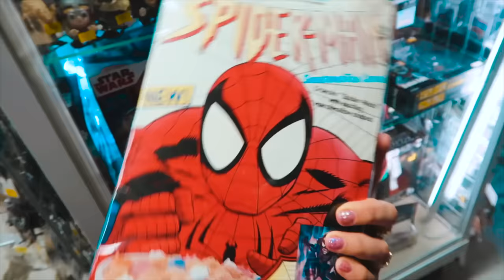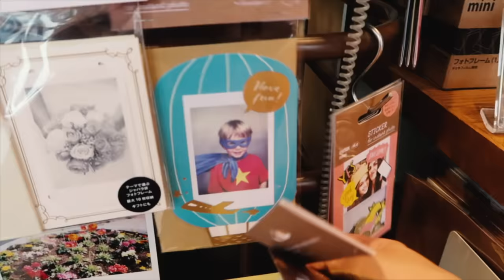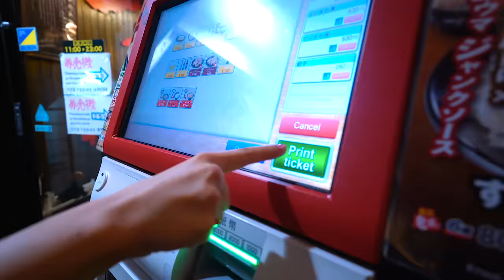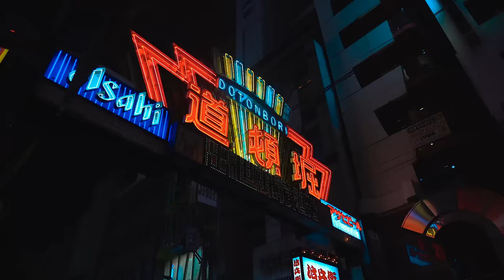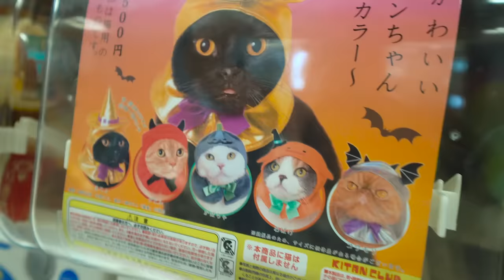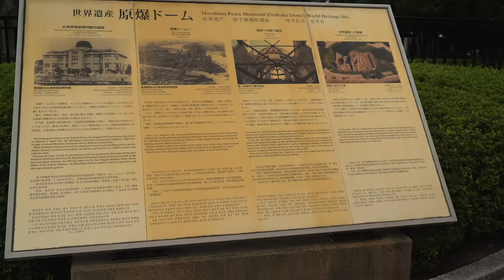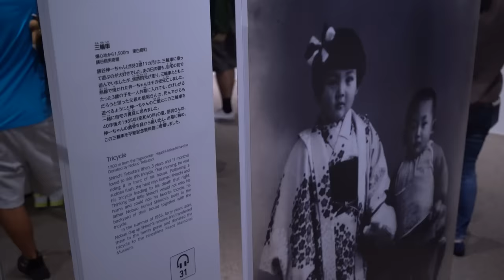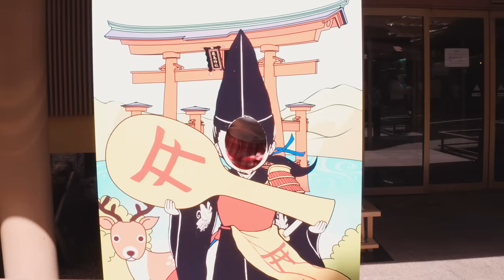Как НЕ НАДО ТуристыИзАда ЯПОНА МАТЬ!!! / ТОКИО, ОСАКА, ХИРОСИМА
Наконец то самое видео из Японии!!! Поездка и репортаж СРАЗУ из ТРЕХ городов: Токио, Осака и Хиросима!!! Расскажу историю мест, раскрою тайну японского менталитета и покажу кучу всего KAWAII!!! В процессе поездки мы создали целый фото-репортаж из моментальных фотографий Instax! Благодаря дружбе с Fujifilm мы и смогли создать для вас такой креативный видос о Японии!

(официальны сайт!)
- магазин, о котором я говорила в видео! И вдохновение для всех фотолюбителей

И... Пау-Чика! Пау! Пааааууу!!!